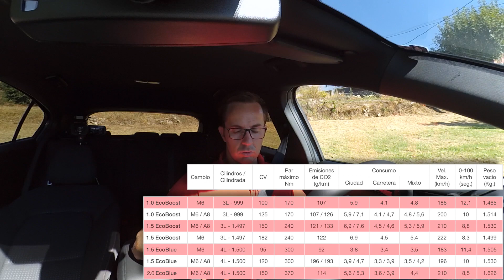Ford Focus | Prueba en carretera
Prueba en carretera del Ford Focus 1.5 EcoBlue 120 cv. En este video hago una conducción tanto por entornos urbanos como extraurbanos para ver el manejo, el tacto del coche general, consumos y de algunas características del Focus. Podéis ver más información sobre este coche en los siguientes links

Equipamiento opcional del FordFocus del video
- Acabado “ST-Line”
- Color “Gris Magnetic”
- Tapicería “Tela negra Ebony / Roja con costura roja”
- Llantas de aleación de 5x2 radios con acabado negro mate
- B&O Play
- Head Up Display
- Cargador inalámbrico
- Paquete tecnológico
- Paquete Diseño Premium
- Paquete Parking